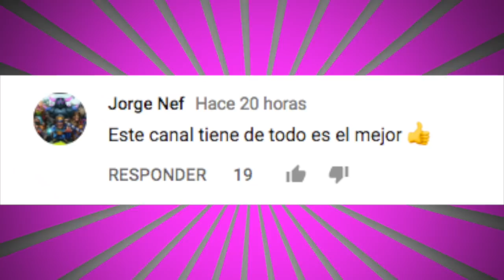5 SECRETOS DEL CINE QUE NO SABÍAS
5 SECRETOS DEL CINE QUE NO SABÍAS

3.- SIGUENO EN NUESTROS FACEBOOK